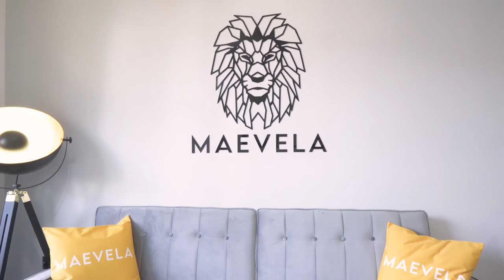Cube View City Centre Apartment ✪ With Balcony ✓ | MAEVELA® Birmingham | Serviced Apartments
➞ With Balcony, views of The Cube Birmingham!

24/7 Check-in available ✓

Tesco Convenience Store right next to the apartment.
The Cube is only 2 mins walk away ✪

A cosy high-end furnished 1 bedroom apartment in Birmingham City Centre.

Living Area with PS4, 55 Inch Smart Full Smart HD TV, Netflix & FREE WIFI.

PS4 with 2 controllers & Games, Waterproof Playing Cards Included in the Living Room.

☑ Balcony
☑ FREE WIFI
☑ Netflix & YouTube
☑ 55 Inch TV in Living Room
☑ Playstation 4, Connect4, Waterproof Playing Cards
☑ Sofa Bed
☑ Radiators in every room

Balcony access from Living Room with 2 chairs & table outside on the Balcony along with a stunning grass floor outside

A spacious bathroom is situated in the hallway consisting of a bath with a shower feature, toilet & sink!

Well stocked kitchen with all the cooking essentials, Top Class Morphy Richard Knives & Cooking Equipment. All the cooking utensils you'll need, plates, pots, pans, cups & glasses available, large fridge/freezer.

Guest access
Guests have access to the whole apartment!
Tesco Convenience next to the apartment, The Cube & Mailbox is only a few mins walk away. This apartment is great for any city centre trip whilst being in a nice residential area.